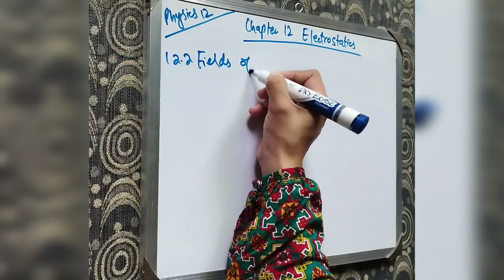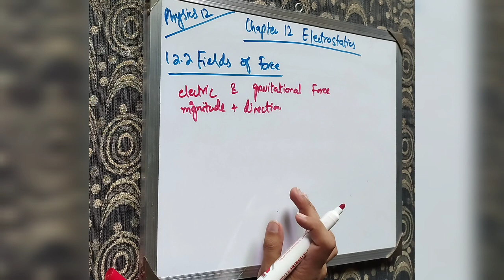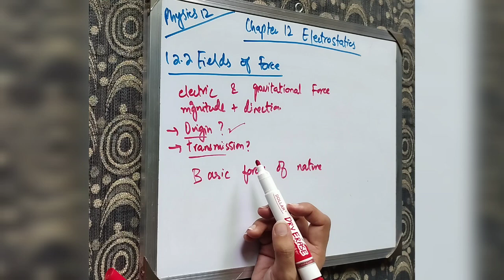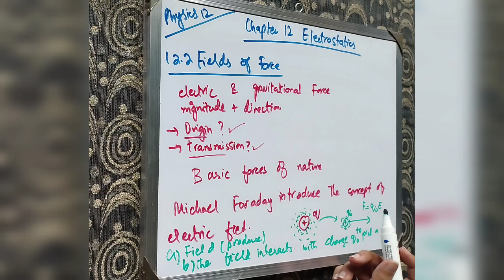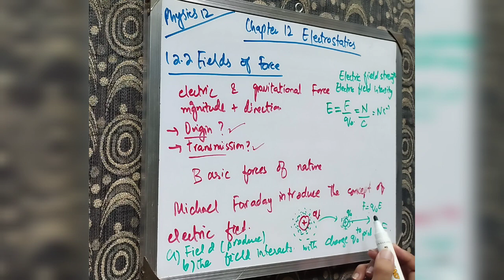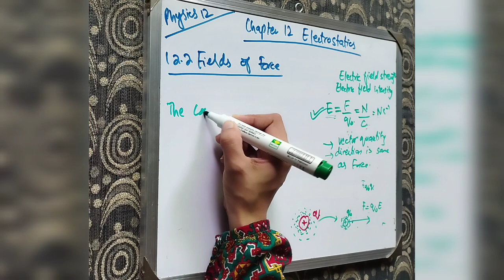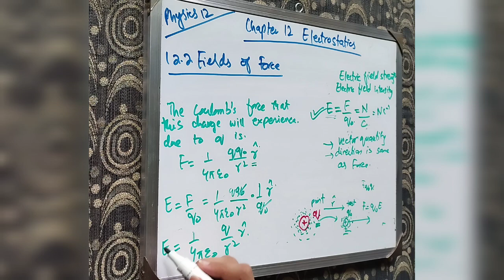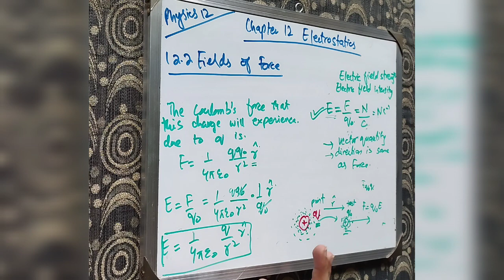Class 12th Physics|CH 12 Electrostatics|12.2:Fields of Force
This Youtube Channel is related to Educational Content such as Lectures related to Science and its branches ,Physics , Mathematics and English Grammar portion, Competitive Exams such as CSS,NTS,MDCAT and Entry Test .Other than these I have also introduce the basic information about NTS NAT and GAT.
In this video Tenses along with helping verbs have been taught in easy method.